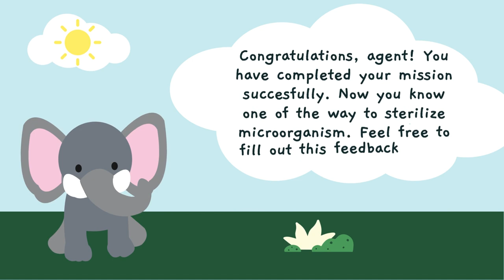Sterilization Method Using Radiation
Congratulations, agent! You have completed your mission succesfully. Now you know one of the way to sterilize microorganism. Feel free to fill out feedback form!